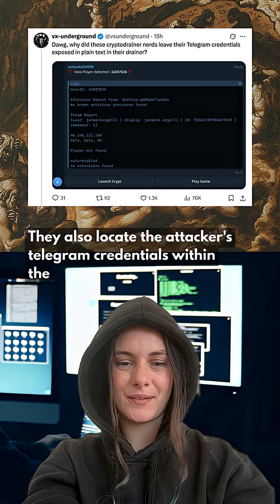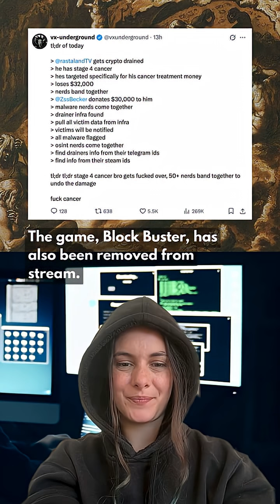[2025-09-21] don't f*ck with cats, or steal crypto from cancer patients